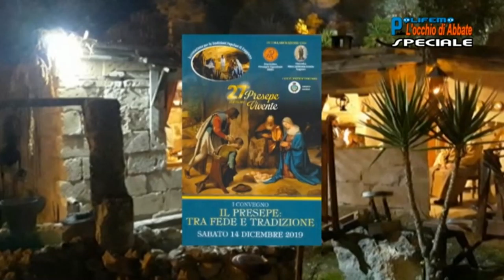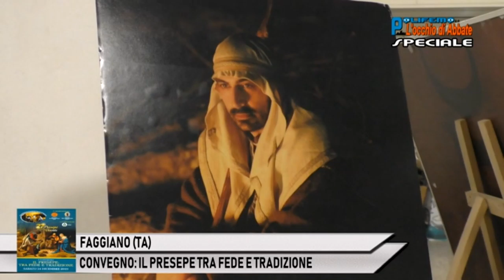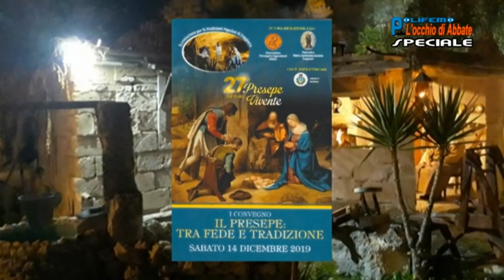FAGGIANO (TA) - CONVEGNO: IL PRESEPE TRA FEDE E TRADIZIONE